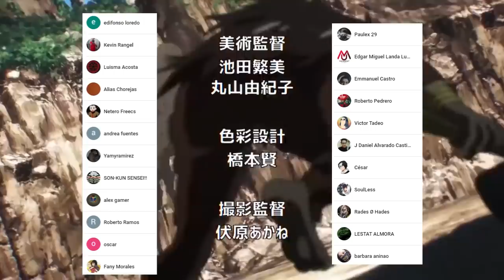La ULTIMA Actualización de GENOS 😭 SAITAMA contra las MAQUINAS || One Punch Man 141 Webcomic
HOLA AMIGOS LES TRAEMOS UN NUEVO VÍDEO ESTA VEZ LA NUEVA REVIEW DEL WEBCOMIC 141 DE ONE PUNCH MAN, DONDE VIMOS INCREÍBLES MOMENTOS SOBRE TODO LA EPICA PELEA DE GENOS Y SAITAMA, DEJENME SU OPINIÓN EN LOS COMENTARIOS.

PARA VER EL WEBCOMIC  141 DE ONE PUNCH MAN VISITANOS EN